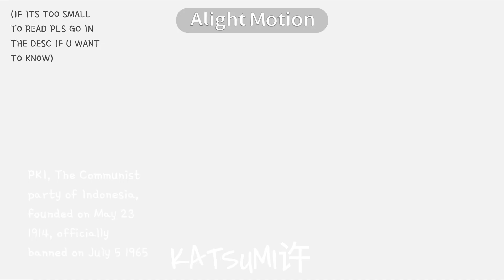The independence of Indonesia||Countryhumans||Ft, SEI, SES, ROI, USI, PKI, Dutch empire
Yoo also ty Salsa on TT & Insta  for helping me to get clear of things on my research 😭😭✨
(ALSO SORRY FOR THE LONG DELAY😞😭)

, ik its this time isnt the regular time i post my vids, but it the best i can do, for me rn its 9PM august 28th and im heading to the airport at 4AM August 29th which means i have to wake up at 3AM😭 and then i gotta stay at the beijing international airport for 3 hours then stay at the HK airport for 6HOURS💀💀 then i take a 14-16 hours flight bajc to toronto—
So here have this while im gone for an airport adventure ig

Anyways if ur having problems on reading the text, and a screenshot and zoom in or ig just zoom in—